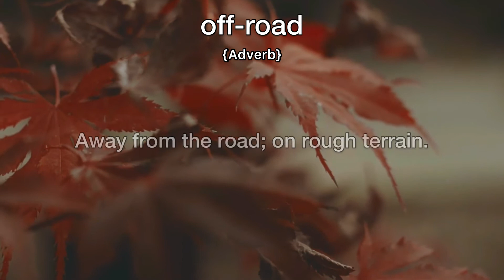Off-Road Meaning | Definition of Off-Road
- What is the meaning of Off-Road
- What is the definition of Off-Road
- How to pronounce Off-Road
- How to say Off-Road